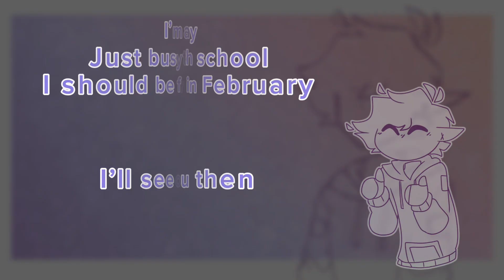TWIG | animation meme | vent? | bday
I’m alive. It’s my birthday. I’m old. I’m busy with school so I didn’t have time to make something better. Sorry